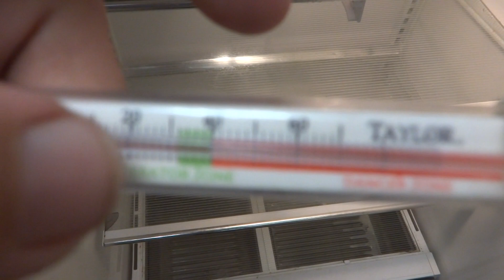Refrigerator Test (FOR SALE) Part 4 (sub 40° inside)